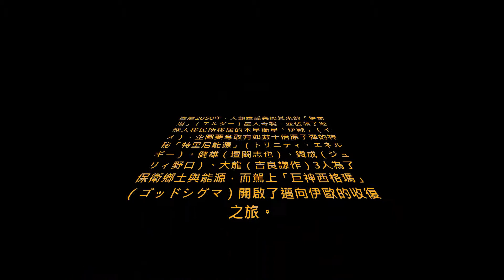超合金魂 GX-60R 宇宙大帝 - 海鳴王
海鳴王
鐵成（ジュリィ野口）駕駛。作為巨神西格瑪（ゴッドシグマ）的右腿。

宇宙大帝是Mr. T小時候擁有的玩具之一，不過最後難逃被迫丟掉一劫。 而在多年後，Mr. T終於購買了超合金魂的版本再儲藏。